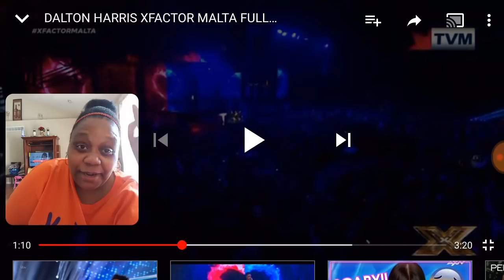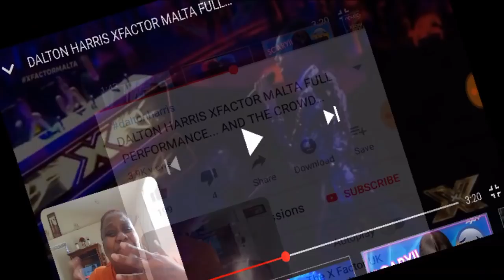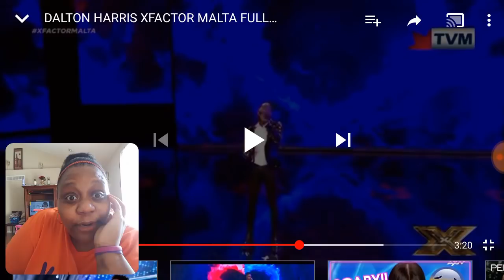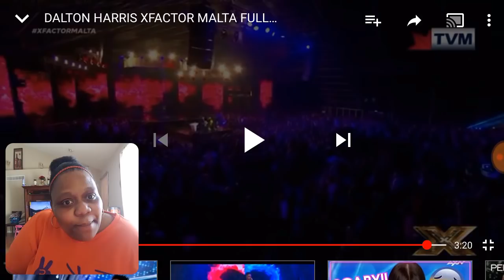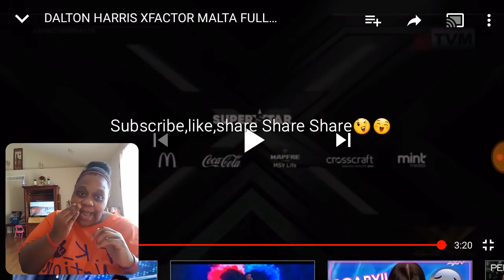Dalton Harris "power of love" Malta (My Reaction) 😲😲😘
He be singing me happy n hott Lol...Til next video I'm out ✌ plz subscribe, like, share share share.. Sorry about the mess up in video that tried to mess us up but they can't stop us to grinders Lol.. Road to 1k sub's..